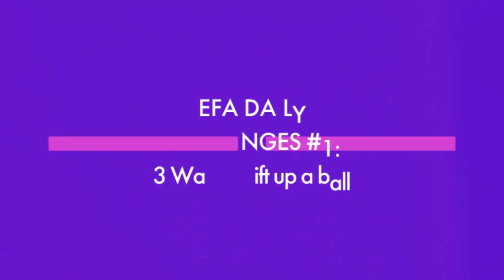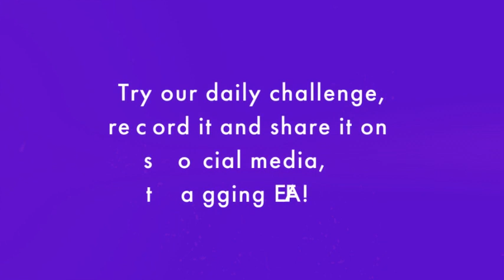EFA Daily Challenges #1 - 3 Ways to lift up a ball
During the coronavirus outbreak, some schools have already closed, and some parents are working from home whilst having to look after their kids. Therefore, we at EFA are coming up with different plans to support parents and players during these times. One of the ways is by sharing some tips and skills that players can try from their homes (inside and in their private gardens if they can). We advise players to either use light balls, or to go to safe areas where it's safe to practice without breaking any of their parents' stuff. :) This is our first daily challenge: three ways of lifting up a ball. If you can't do the three at first, keep trying safely. Record your video, share it and tag us! It will be featured on our feed and stories! If you can only manage to lift the ball one way, no worries, send us that video! It's fine as long as you're having fun!